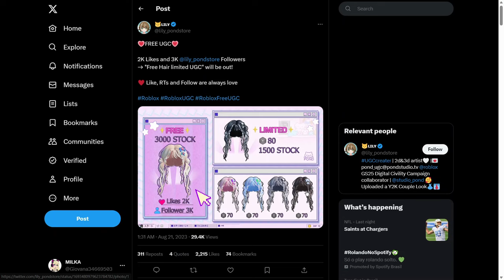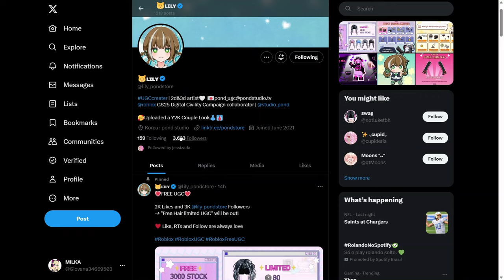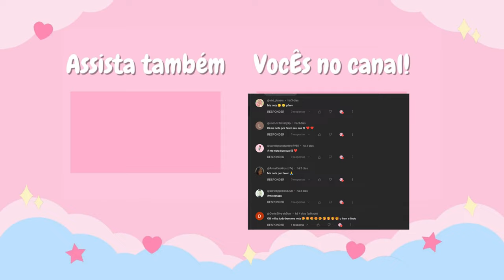COMO PEGAR 2 NOVOS CABELOS GRÁTIS NO ROBLOX (2023)!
COMO PEGAR 4 NOVOS CABELOS GRÁTIS NO ROBLOX (2023)!